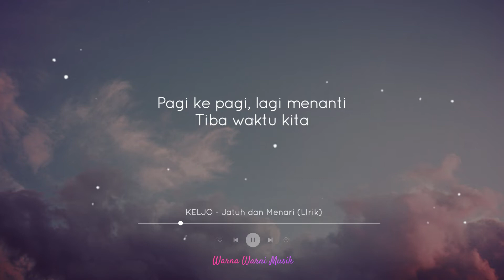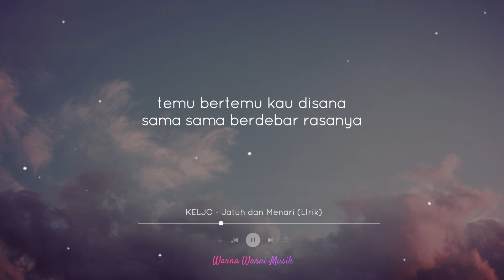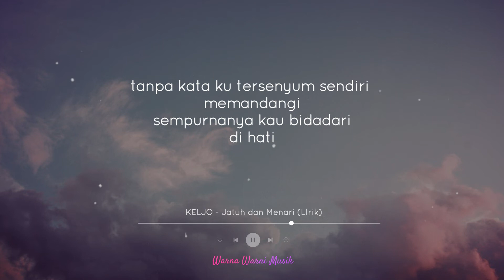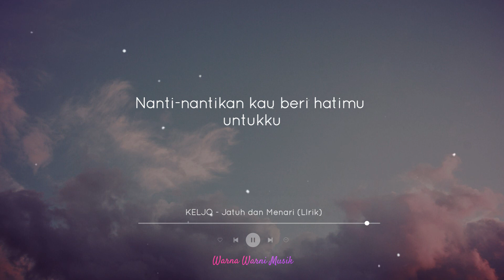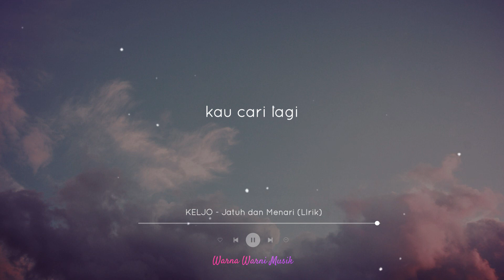KELJO - Jatuh dan Menari (Lirik)